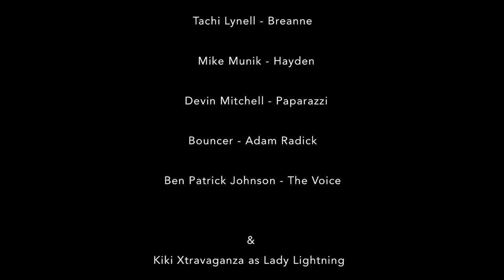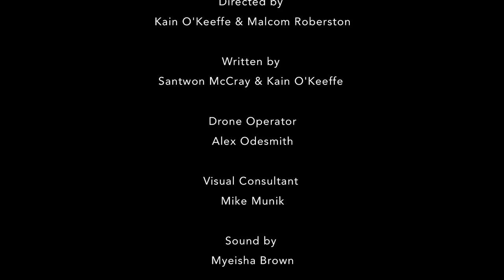FREE THE BEY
FREETHEBEY is an original concept created, written, executive produced, and choreographed by SANTWON MCCRAY! Directed by: Kain O'Keeffe & Malcolm Roberson! HAPPY BIRTHDAY BEYONCE!